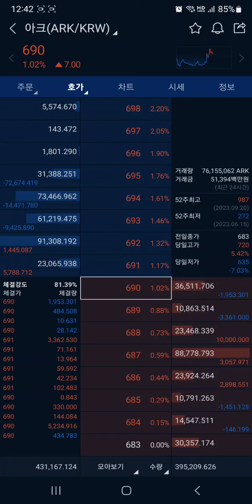아크 코인 (ARK) 호가창의 흐름을 이해하고, 쉽게 수익내자